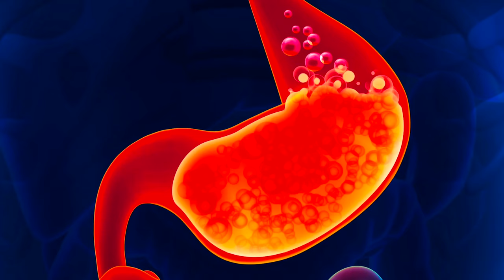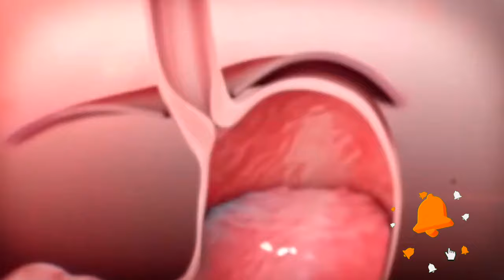الضفدع الغامض ||المعالج لقرحه المعده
هو نوع من انواع الضفادع بطلق عليه الضفدع المعدي حيث انه يحتضن بيضه داخل معدته الي ان يفقس داخل معدته ثم يلفظه راكتسف العلماء انه يفرز هرمون يثبط حامض المعده.